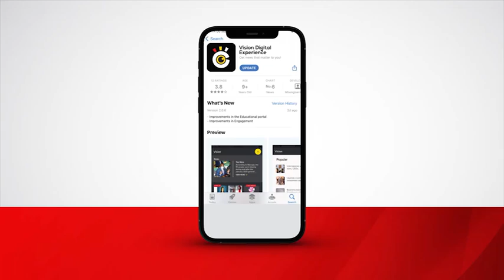East Africa Badminton